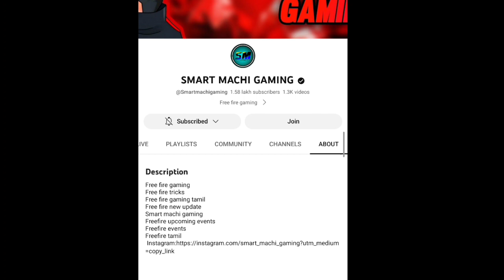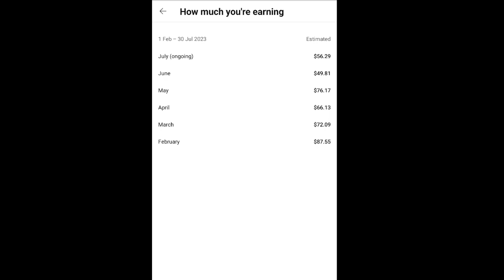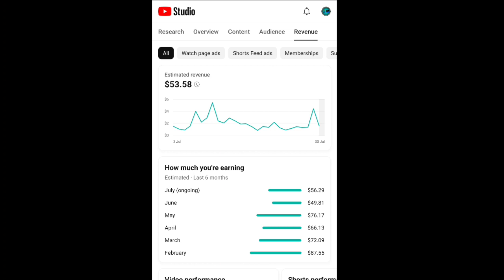MY YOUTUBE INCOME | HOW TO CHECK YOUTUBE INCOME | FIRST YOUTUBE INCOME 2023 TAMIL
youtube money
shorts
how to make money on youtube
youtube earning
my youtube income
youtube shorts
youtube income revealed telugu
youtube short video first payment
youtube earning proof 2023
youtube earning proof
viral shorts
my youtube first payment telugu